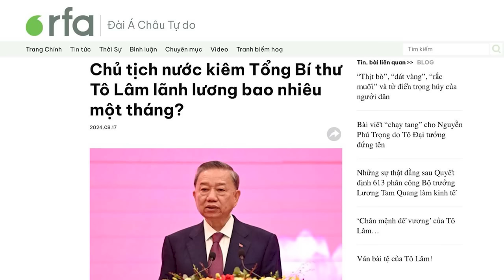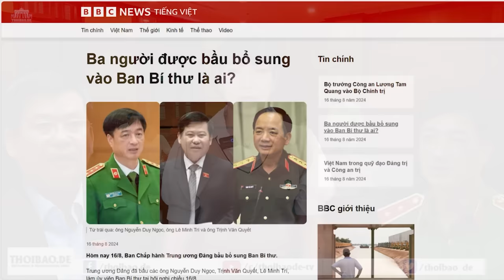Tô Tổng Tịch nhận lương bao nhiêu?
Theo các quy định công khai, thì tối đa, Đại tướng – Tổng Bí thư – Chủ tịch nước Tô Lâm có thể nhận lương vào khoảng 60 - 70 triệu đồng/tháng. Mức lương này chỉ trên mức chi tiêu bình quân một cách tiết kiệm của một gia đình 4 người ở Hà Nội.

Xem bài chi tiết tại:
Hoặc: